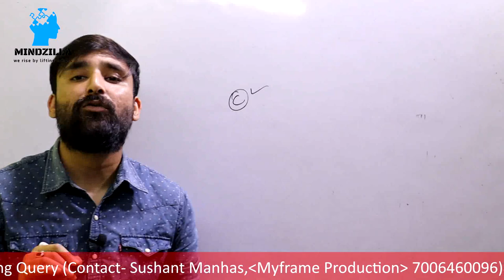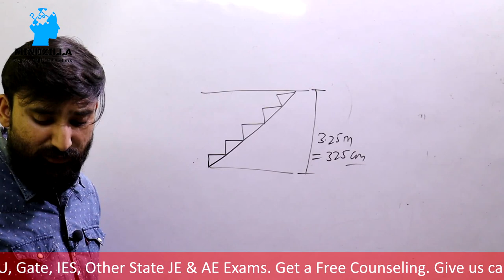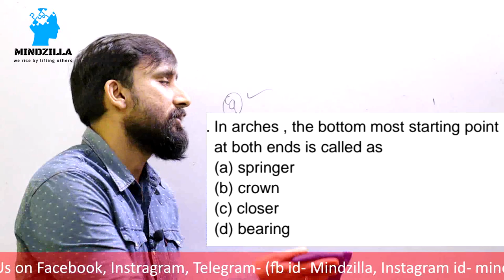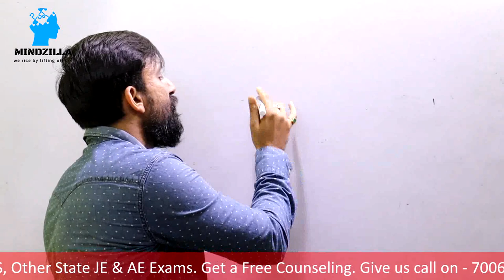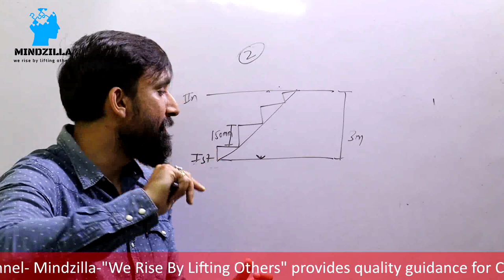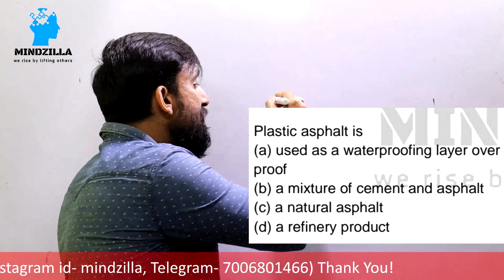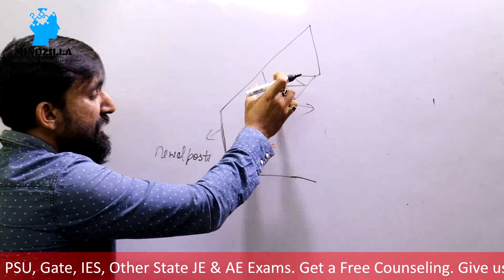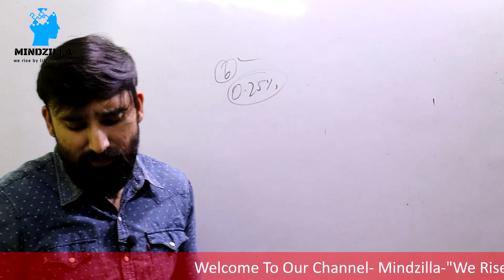SSC JE 2020 | BMC | Top MCQs of Miscellaneous | Part-2 | Civil Engineering | By Shubham Sir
Welcome to Mindzilla- "We Rise by Lifting Others"
Mindzilla provides quality guidance for written and personality test in GATE, SSC JE & Various Public Sector Examinations

For Pdfs, Notes ,other Information join our telegram Group - ( Mindzilla )